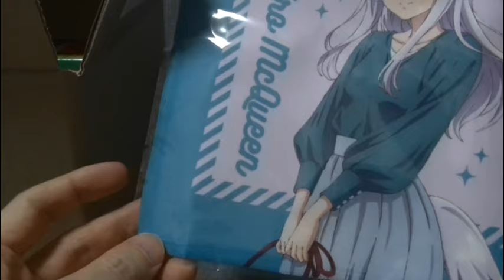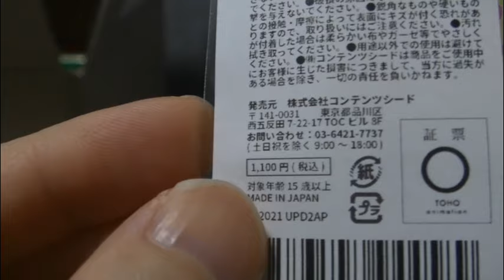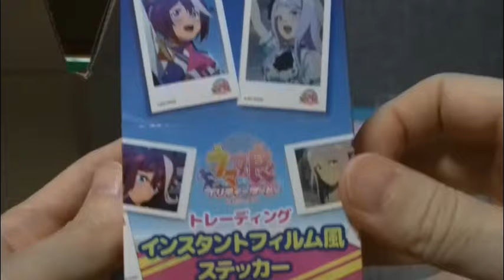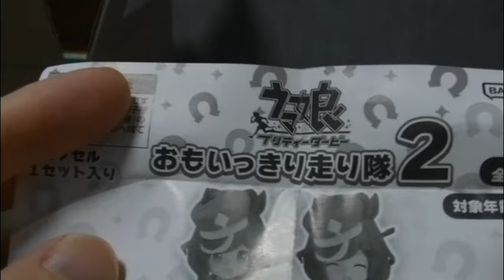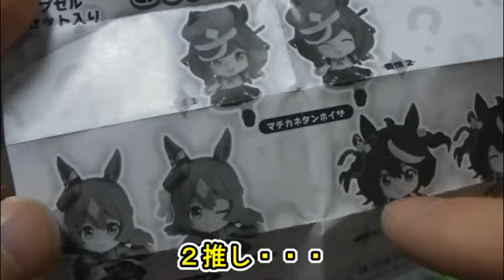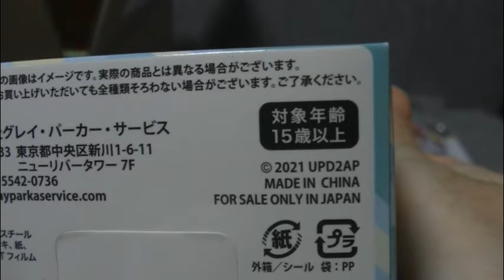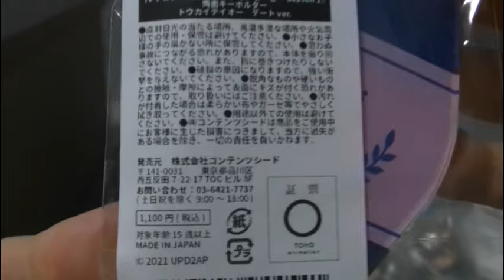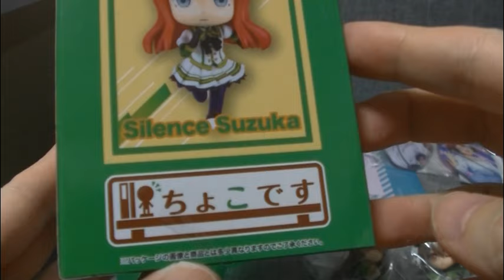【福袋開封】ウマ娘の福袋を今更だけど開封するよ 元値はいくら？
ブラインドグッズ開封チャンネル
めちゃコミック クリエイターズ
１２✖１２　連載中

( ^^) _旦~~